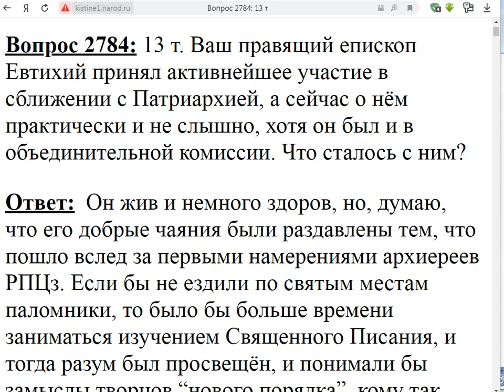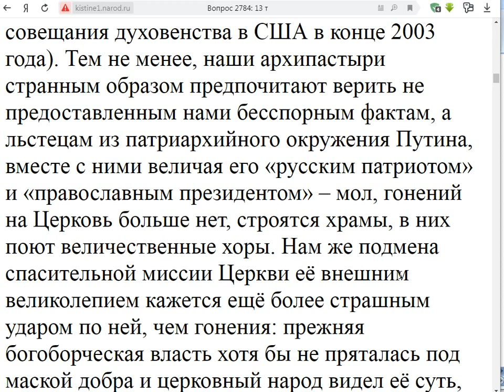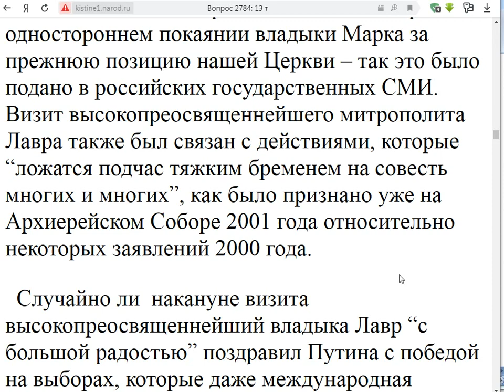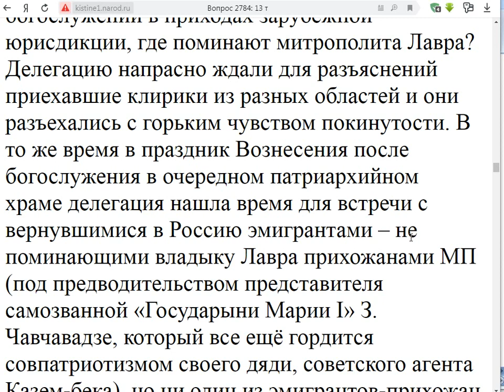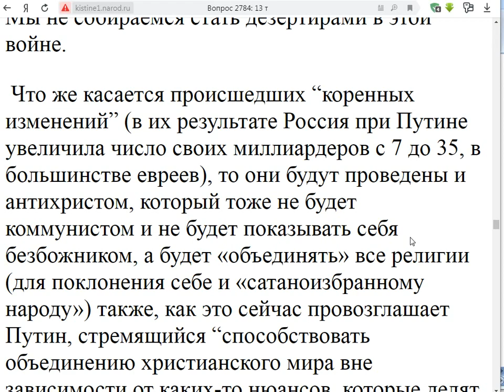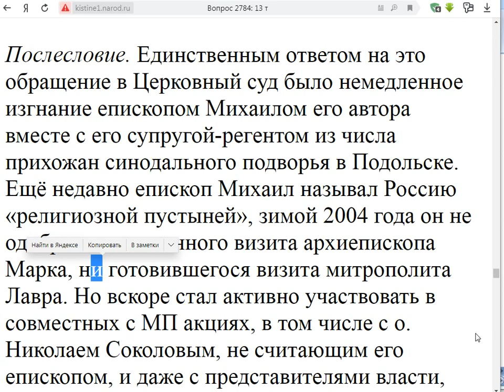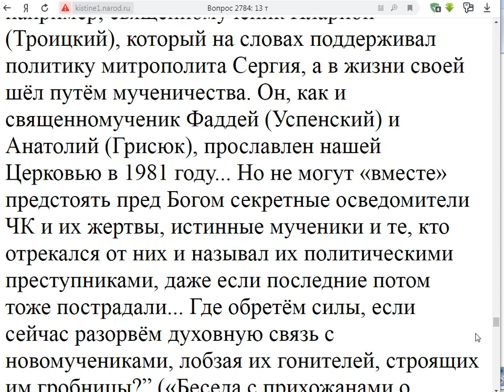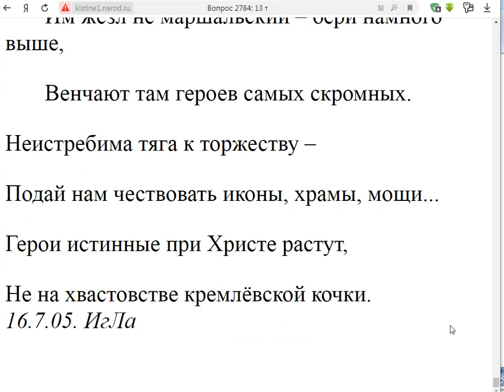2784. Что сталось с еп. Евтихием, который ратовал за сближение с МП?